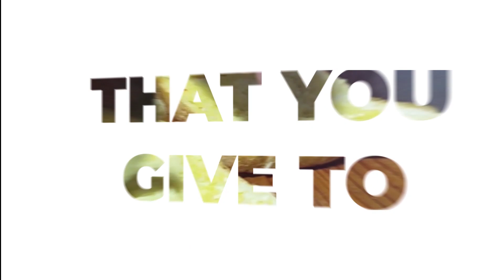Crispy Oven Chicken Thighs | How to Bake Crispy Oven Chicken Thighs || Myrna's Place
Crispy and Juicy!

Ingredients
Chicken Thigh
2 tsps Fried Chicken Seasoning
2 tsps Italian Seasoning
1 tsp salt
1/2 tsp pepper
1 tbsp oil

Procedure
Preheat Oven to 200 C
Arrange the Chicken on an oven safe plate
Pat the chicken dry using paper towels
Drizzle some Oil
Sprinkle the Italian Seasoning, Fried Chicken Seasoning, Salt and Pepper
Rub and Massage Gently
Bake for an Hour until the skin is crisp and golden brown.

Serve over steamed rice. Enjoy!